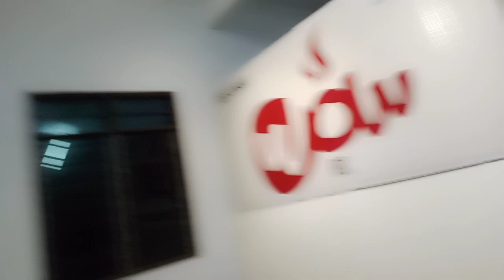October 14, 2023 Unisex Sharing Prayers Room 🤲